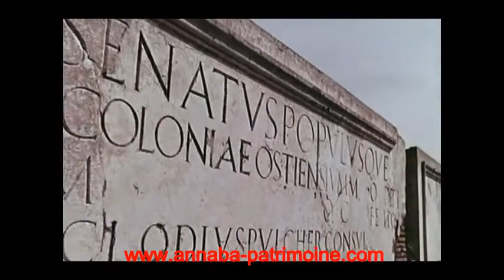HIPPONE EN 1961 partie 2